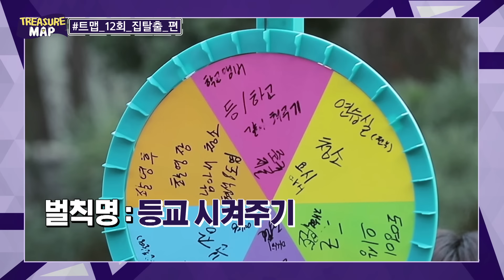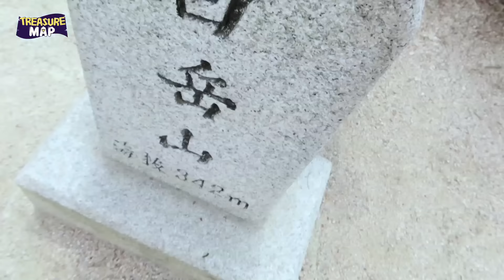[TREASURE MAP] EP.26 🎊 화려한 벌칙이 트레저를 감싸네 🎊 1일 5벌칙 특집